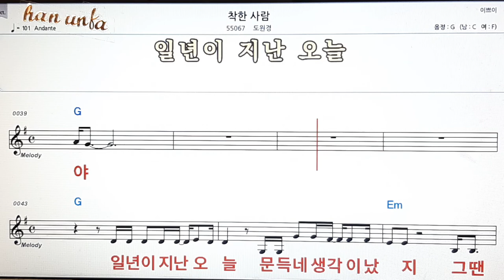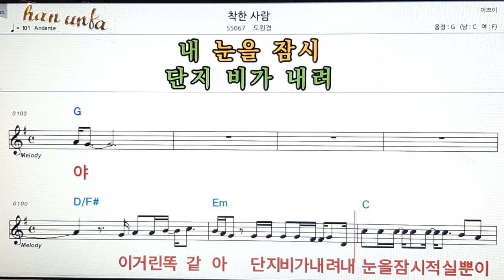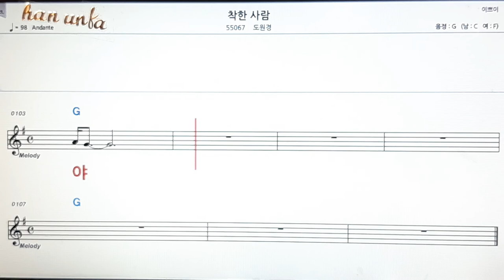착한 사람/도원경👍노래 반주, 코드 악보,가라오케💋Karaoke*Sheet Music*Chord*MR